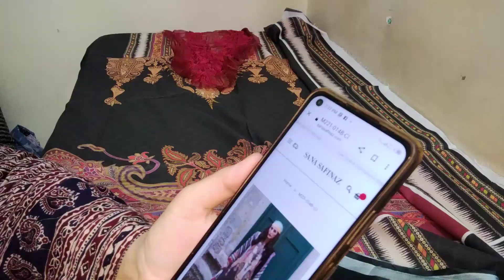Ladies summer suits/Lawn suits for women/Asian suits for women/Style waves by sadia anwaar/#156